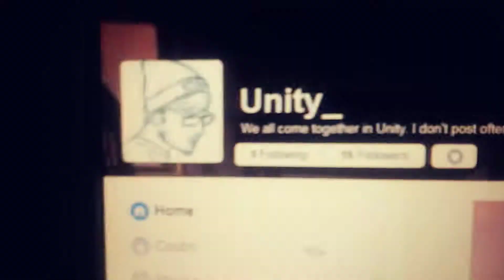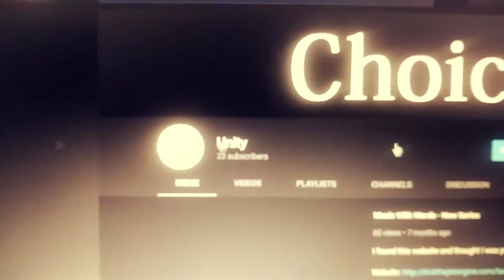Finished The Electric Fence - Vlog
Quick video of my new electric fence for my dog, hope you enjoy.